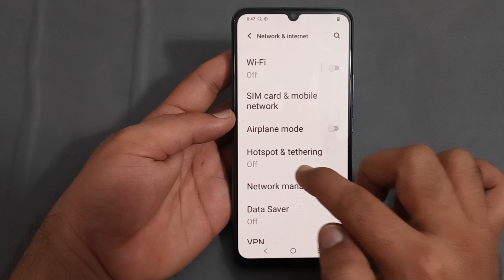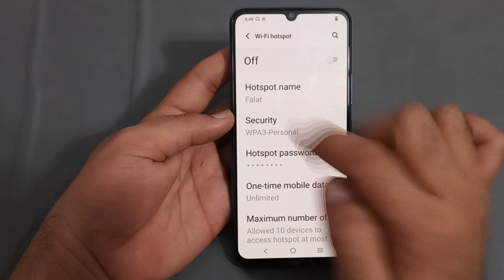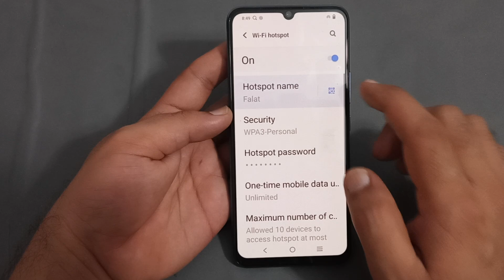hotspot name change Karen IQOO 3, how to change hotspot name in IQOO 3